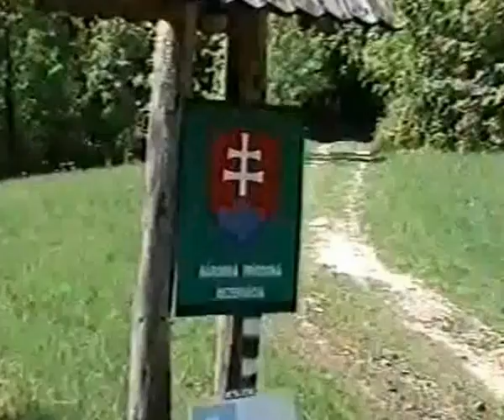Pochod Strazov Pruzina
OKST Koseca,vystup na Strazov v maji 2000